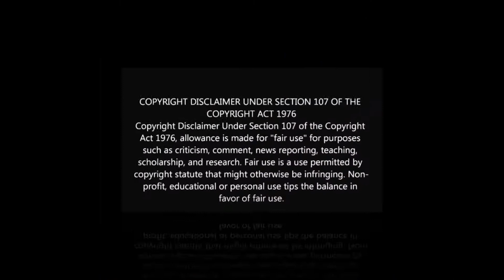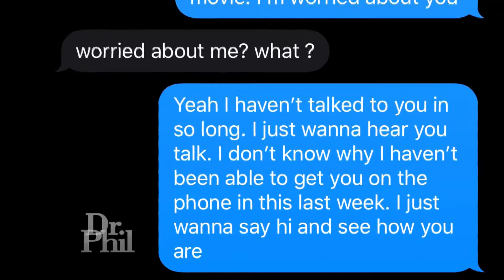Dr Phil Episode Review - Lori Vallow & Chad Daybell Case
The Lori Vallow saga was featured on Dr Phil on 02/27/20. This was filmed 2 weeks and the info is somewhat outdated. It's a perfect starting point for those new to the case. What did you think  of the episode?